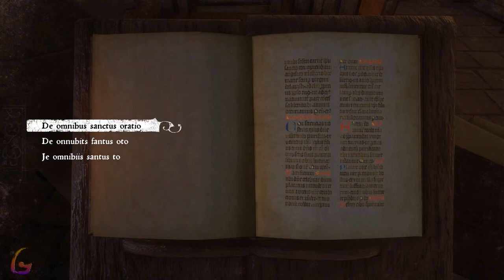Kingdom Come Deliverance [A Needle in a Haystack - In the Cloister] Gameplay Walkthrough [Full Game]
Kingdom Come Deliverance [A Needle in a Haystack - In the Cloister] Gameplay Walkthrough [Full Game] No Commentary

Kingdom Come Deliverance Gameplay Walkthrough [FULL GAME] No Commentary will include the full game story on PC. This Kingdom Come Deliverance Gameplay Walkthrough Full Game No Commentary is 60fps and will be in either 1080p or 1440p and will include a Gameplay Walkthrough of the Full Game Movie or All Cutscenes Longplay edition of Kingdom Come Deliverance which is No Commentary, most likely in a video after the ending of the game Gameplay Walkthrough.

Kingdom Come: Deliverance is an action role-playing video game developed by Warhorse Studios and published by Deep Silver for Microsoft Windows, PlayStation 4 and Xbox One in 2018.

00:00 - Poverty, Chastity and Obedience
10:00 - In the Cloister
18:00 - A needle in a Haystack
34:00 - In the Cloister #2
52:00 - A needle in a Haystack #2